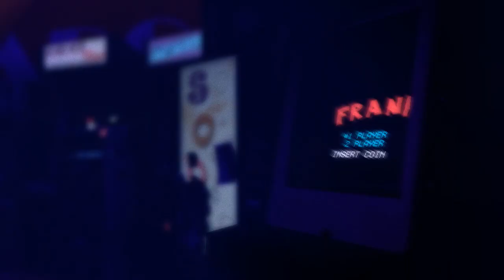Nutshell - Alice In Chains Guitar FC (RB3 Custom)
Gamertag: Djx1100
My Thoughts On The Song/Chart: One of the most hauntingly beautiful songs by AiC. A very dark and depressing tune that could have only been put out by Alice In Chains during the Layne Staley Era. The guitar solo at the end can be a major choke point due to the fast sweeps.
Song Facts:
"Nutshell" is a song by Alice in Chains that originally appeared on the band's 1994 extended play Jar of Flies. "Nutshell" is also known for having opened the band's performance on MTV Unplugged in 1996. This rendition of the song was included on the compilation album Music Bank (1999), as well as The Essential Alice in Chains (2006). Since 2011, guitarist/vocalist Jerry Cantrell dedicates "Nutshell" to Alice in Chains' late original members Layne Staley and Mike Starr during the band's concerts. Bassist Mike Inez said of "Nutshell" when asked what song makes him think of Layne Staley the most: I think the No. 1 for me is "Nutshell." Layne was very honest with his songwriting. And in "Nutshell," he really put everything in a nutshell for everybody. That song still gets me choked up whenever I play it. I get a little teary-eyed, and sometimes when we're doing the arena runs especially, they'll have some video footage of Layne. And I look and see me and Jerry [Cantrell, vocals and guitar] and Sean [Kinney, drums] looking the wrong way. We're not looking at the audience, we're looking back at Layne, and it's pretty cool that there's still that song for us. Yeah, it's just a sad thing"